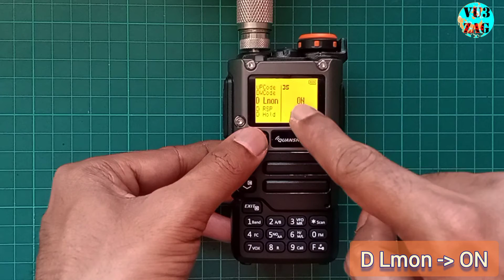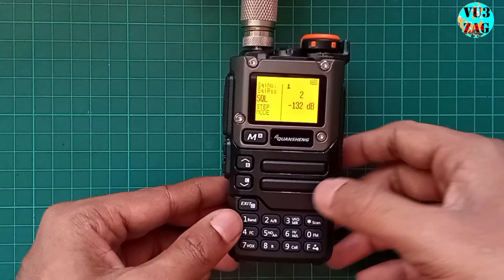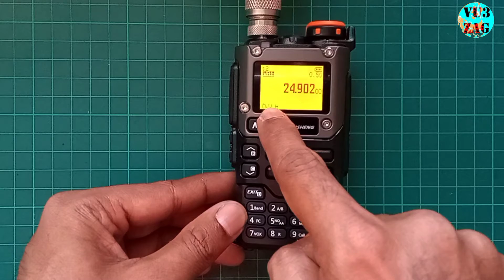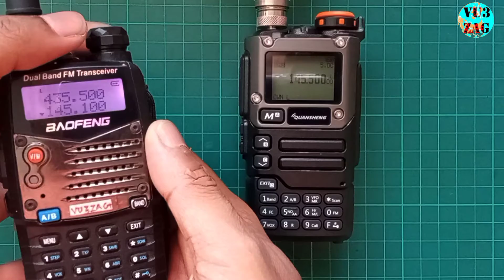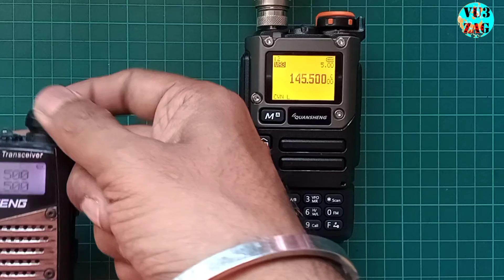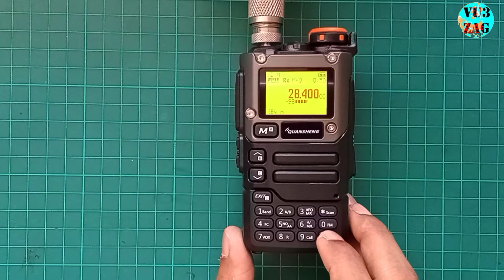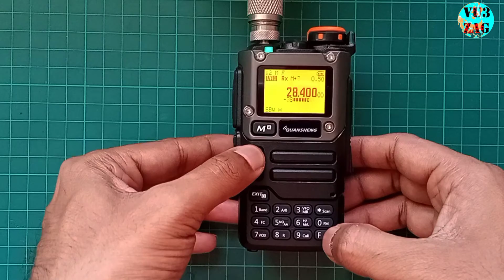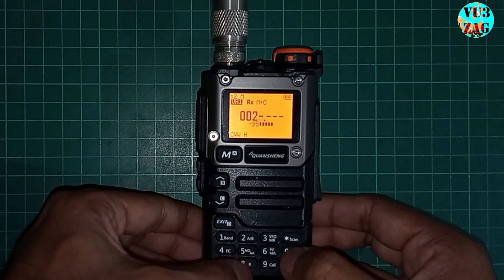Quansheng UV-K6 IJV firmware basic Settings & RX Testing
Quansheng UV-K6
IJV firmware basic Settings & RX Testing

Setting Call Sign
CW mode
Testing SSB,CW,FT8